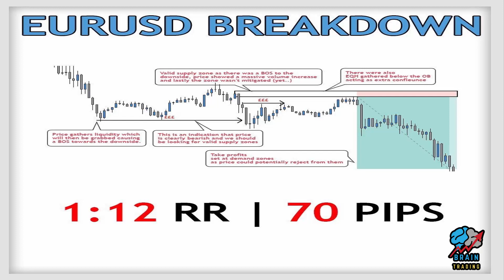EURUSD TRADE BREAKDOWN 70 PIPS